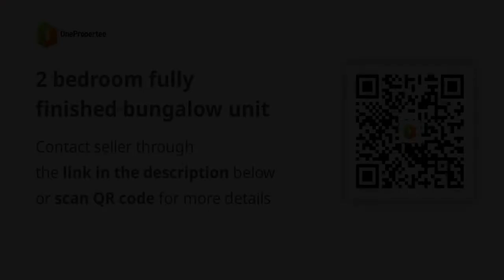2 bedroom fully finished bungalow unit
2 bedroom fully finished bungalow unit
House Type: Single Detached House
Number of Bedrooms: 2
Number of Bathrooms: 1
Floor Area in sqm: 36 sqm.